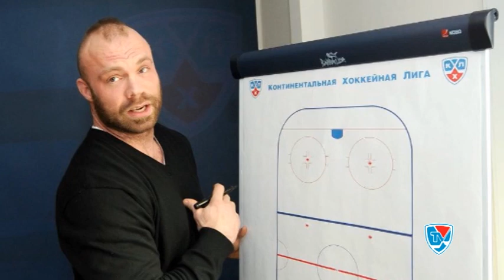Программа "Дежурный по лиге" с Геннадием Величкиным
Тема - снятие дисквалификации с Джереми Яблонски и проведение драфта юниоров в Челябинске.